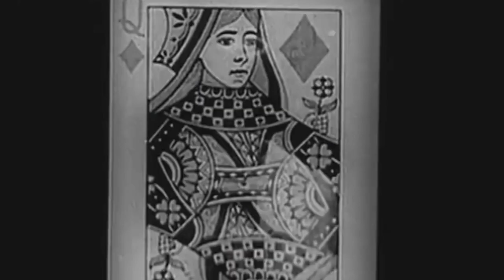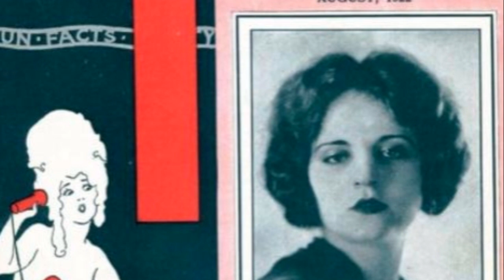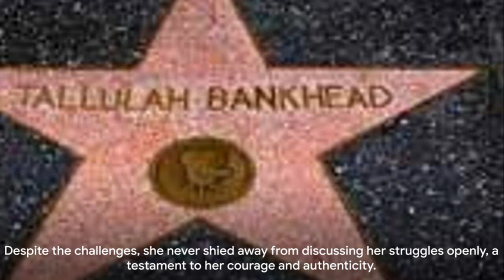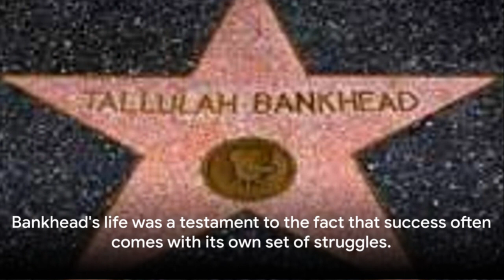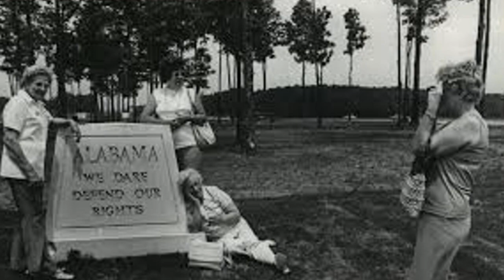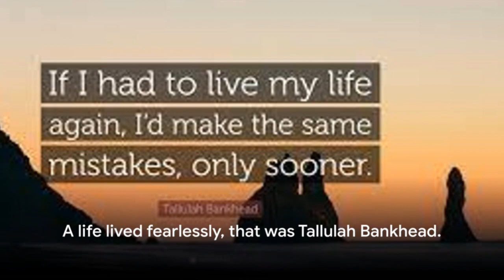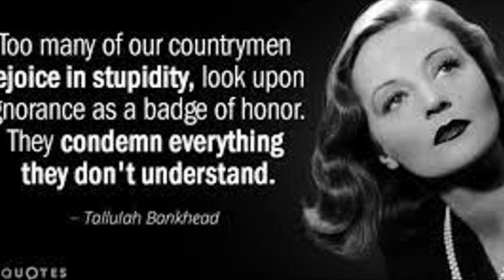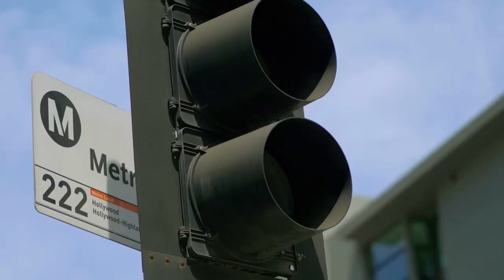The Unforgettable Tallulah Bankhead: A Life of Triumph and Tragedy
Playing around with AI:

Step back in time with us as we delve into the captivating life and career of the legendary Tallulah Bankhead. From her triumphs on stage and screen to the tragedies she endured off-camera, this video offers a comprehensive look at the unforgettable woman who made a mark on Hollywood and Broadway. Join us for a journey through history and immerse yourself in the world of this iconic figure.

OUTLINE:

00:00:00 The Sparkling Enigma
00:02:04 City | next chapter: Images from the provided link
00:02:14 A Star is Born
00:04:36 From Stage to Screen
00:07:01 The Personal Struggles
00:09:09 The Activist
00:11:36 The Legacy
00:13:48 Farewell
00:15:19 Call to Action